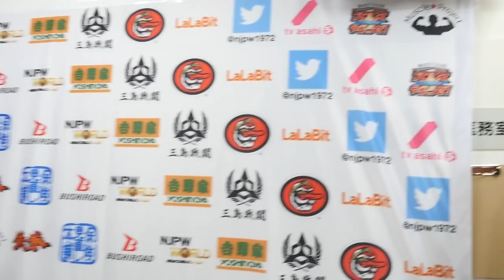11/30 WORLD TAG LEAGUE 2017 - 8th match : Post-match comments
'WORLD TAG LEAGUE 2017' on Nov 30.